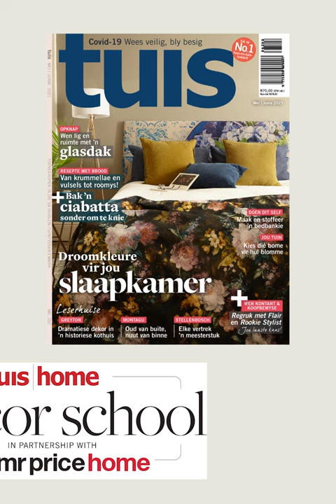Tuis | Home-Décor School 2021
The brief: style a bedroom with only 10 Mr Price Home items and make it worthy of a Tuis | Home cover.

Tasked with taking a room from zero to hero, the Cape Town students were whisked off to Canal Walk, where they filled their trolleys with an array of gorgeous textiles and homeware from the flagship Mr Price Home store.